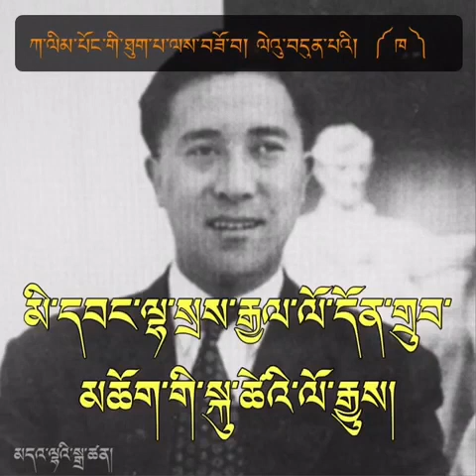Gyalo Dondup Lojue, རྒྱ་ལོ་དོན་གྲུབ། ལོ་རྒྱུས། 8 ZaSer Rigsang VP4/5/24